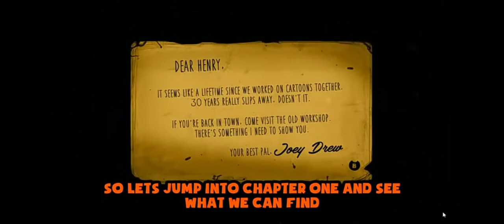TOP 3 Awesome BATIM FanGames!